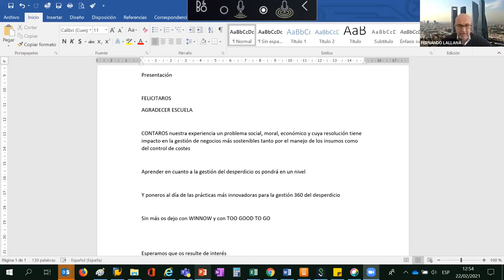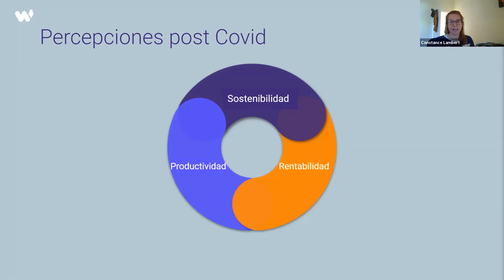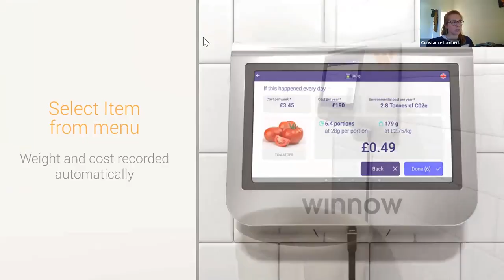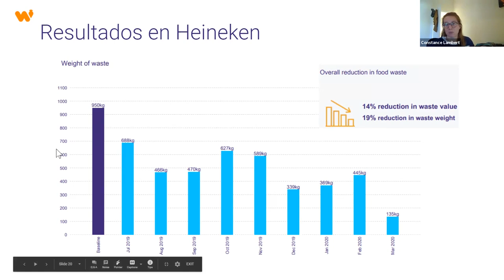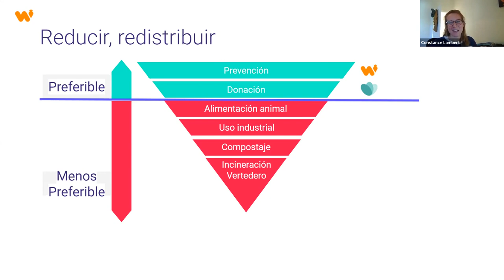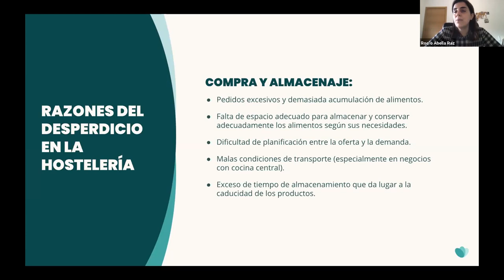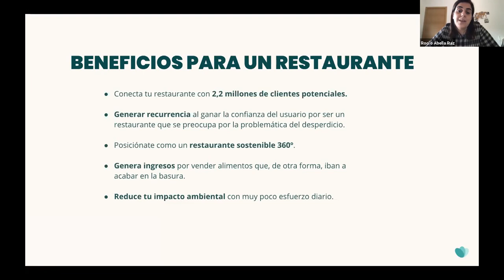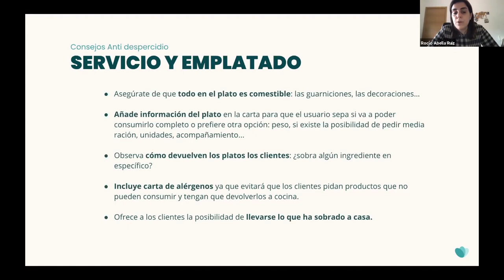Soluciones concretas para la lucha contra el desperdicio alimentario en Hostelería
El problema del desperdicio alimentario. Cómo WINNOW propone una solución para la gestión de estos residuos en hostelería y cómo puede ayudar a ahorra.  Resultados de implantación en Heineken y siguientes pasos.

Ponentes:
Fernando Lallana (Recursos Humanos Heineken)
Constance Lambert (Winnow Solutions)
Rocío Abella (Too Good To Go)